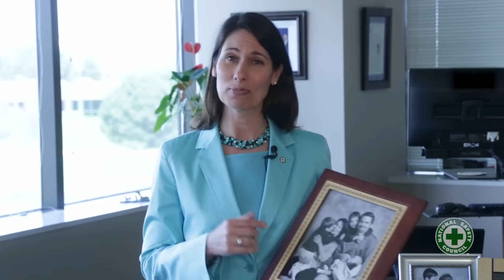National Safety Month - 2015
A historic video from the National Safety Council: Everyone has somebody or something they live for. June is National Safety Month and we want to know what you're passionate about. Let us know why you're making a commitment to safety on social media using the hashtag